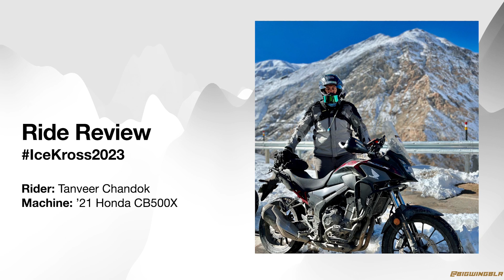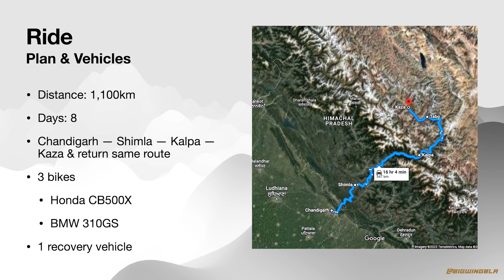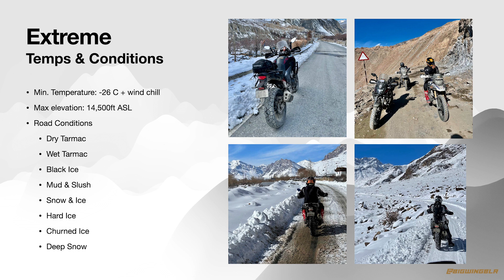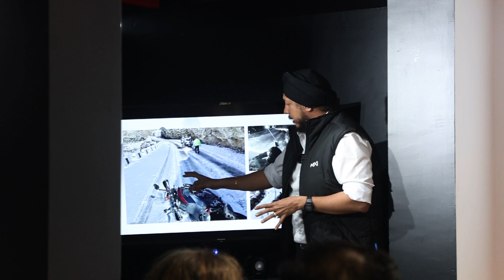[RideReview] IceKross2023 on the CB500X - Episode 1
- Introduction
- The Challenge
- Ride Conditions
- Crashes, Falls, Tire Pressures, and more!